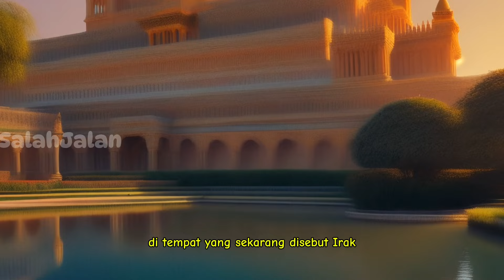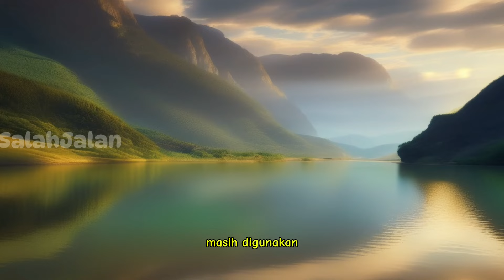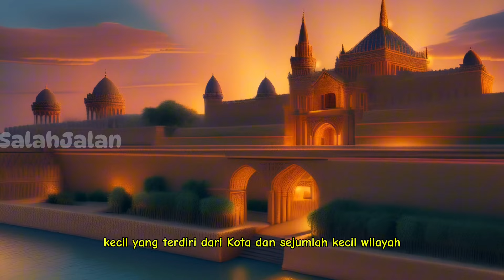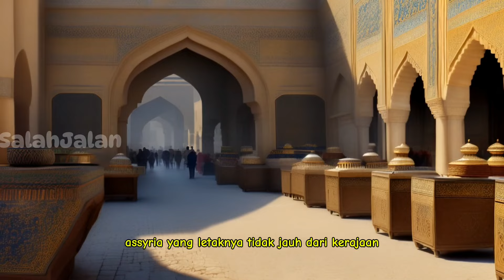Seperti Inilah Jejak Peradaban Babilonia Kuno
Seperti Inilah Jejak Peradaban Babilonia Kuno Kerajaan Yang Pernah Berkusa Di Banyak Wilayah

babilonia, babylon, peradaban kuno, peradaban,